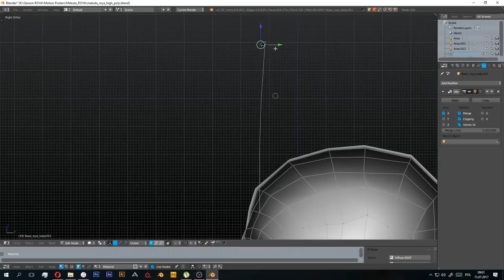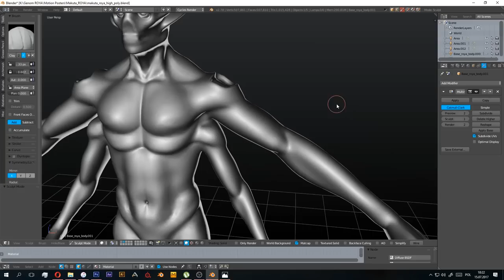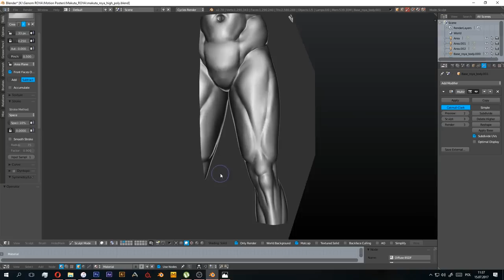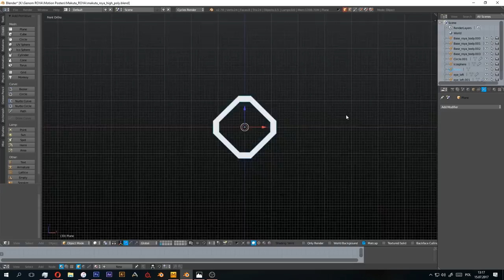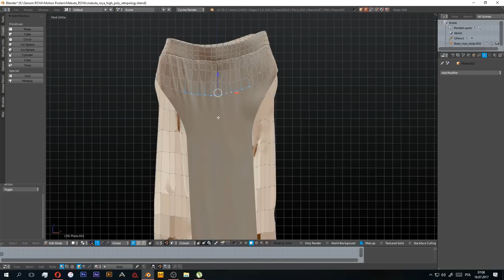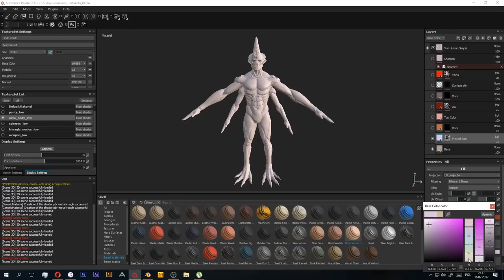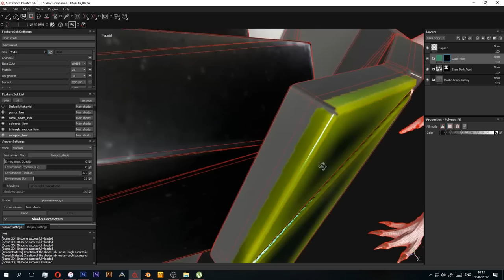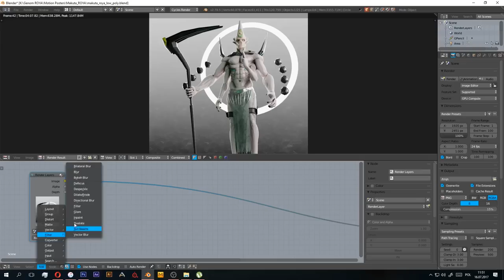Ayor - Character Creation - sculpting/texturing (Blender & Substance Painter Timelapse)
My newest character ;) Work time  - 11 hours
Blender, Substance Painter, Marvelous Designer
Render in Blender Cycles.

William Tell Overture by Rossini
Dub Star